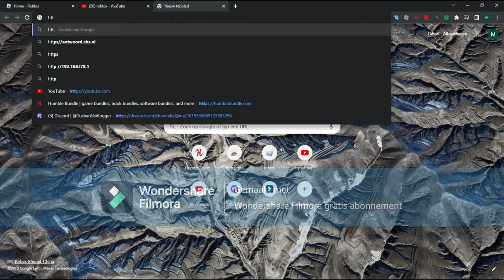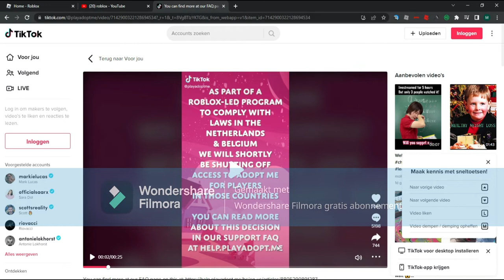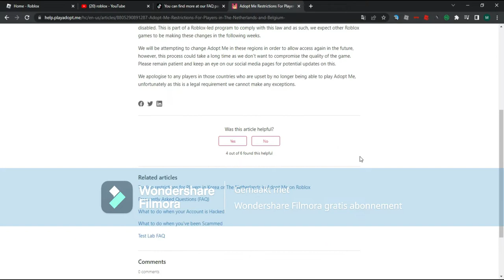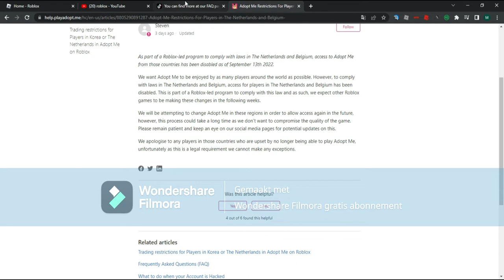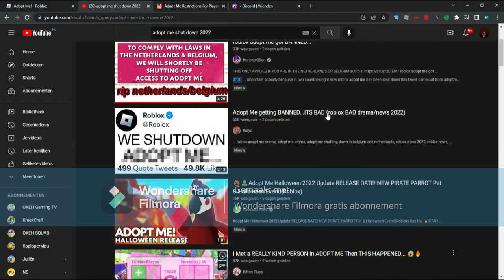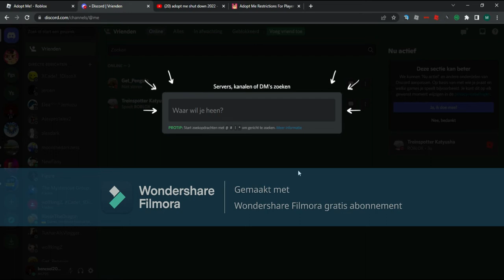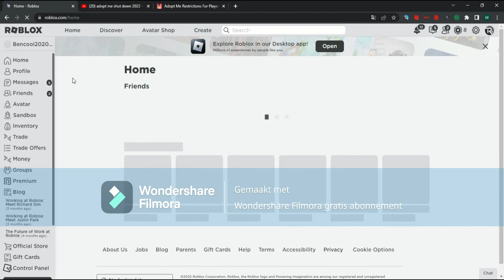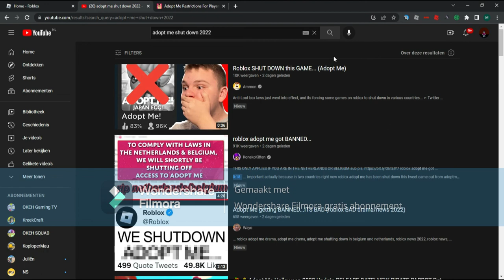Adopt shuts down for The Netherlands and Belgium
Adopt me died